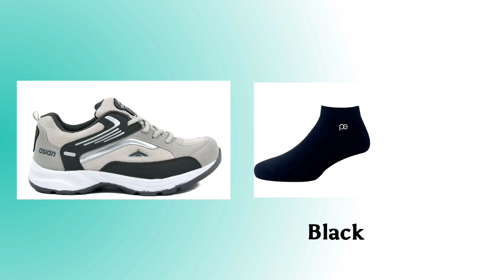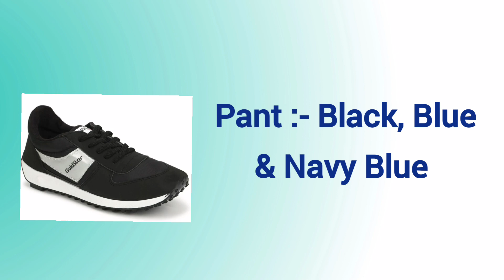Top 3 Under 500rs Shoes || Shoes for men under 500rs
Best Shoes Under 500rs || Shoes for men under 500rs

WAGR 5 Pairs Solid Ankle Socks for Men & Women, Multicolor, Pack of 5, Free Size

Ben Martin Men's Relaxed Fit Jeans

1. ASIAN Men's FUTURE-01 Sports Running,Walking & Gym Shoes with Eva Sole Extra Jump Casual Sneaker Shoes for Men's & Boy's

Upper Material :- Synthetic + MESH
Sole Material :- EVA (Ethylene Vinyl Acetate)
Style Name :- Running Shoes
Closure Type :- Lace-Up
Data According to Amazon
Overall Rating 3.8 ☆ out of 5☆
* 5☆ & 4☆=4751 (68%)
* 1☆ ,2☆ & 3☆ = 2236 (32%)
Total Rating= 6987 and Review = 1110

🔸️Value of Money 3.9 ☆✅
🔸️Comfort 3.8 ☆ ✅
🔸️For Working Out 3.7☆ ✅
🔸️Light Weight 4.0 ☆ ✅

2. ASIAN Men's Bullet-13 Sports Running Shoes Walking,Gym Casual Sneaker Lace-Up Lightweight Shoes

Closure Type :- Lace-Up
* 5☆ & 4☆=3818 (67%)
* 1☆ ,2☆ & 3☆ = 1881 (33%)
Total Rating= 5699 and Review = 1261

🔸️Comfort 3.8 ☆ ✅
🔸️Light Weight 4.0 ☆ ✅

3. GOLDSTAR New Model Men's Black Sports Shoes Running Shoes Running Shoes For Men

Upper Material :- PVC
Style Name :- Sports shoes
Closure Type :- Slip on
Data According to Flipkart
Overall Rating 3.9☆ out of 5☆
* 5☆ & 4☆=91 (67%)
* 1☆ ,2☆ & 3☆ = 45 (33 %)
Total Rating= 136 and Review = 11